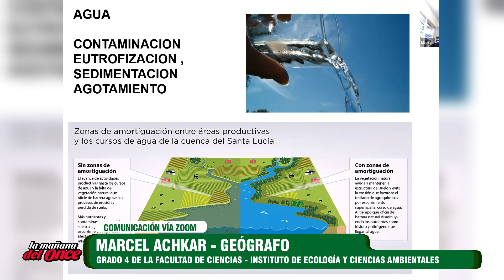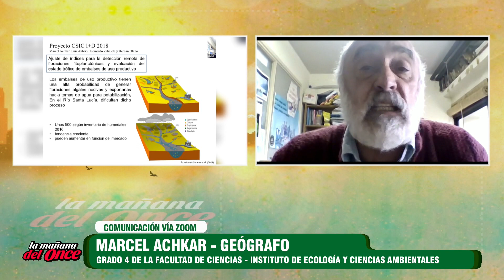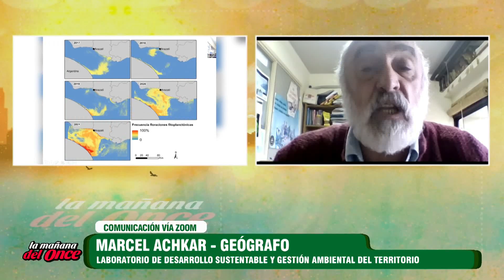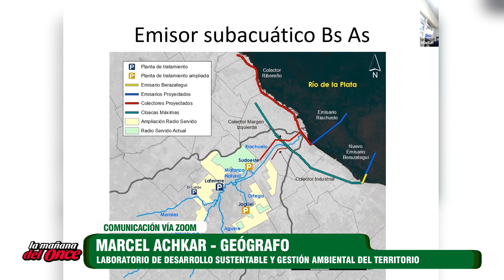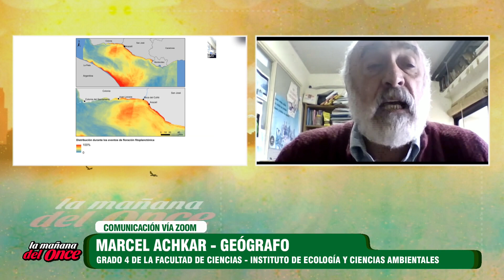LA MAÑANA DEL ONCE 12 DE JULIO 2023 BLOQUE 04